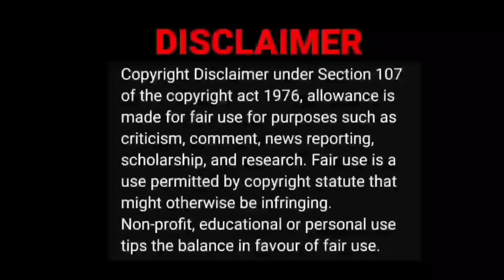Misunderstanding ஆயிரத்தில் ஒருவன் ❤😍 | Metube Tamil Video Reaction